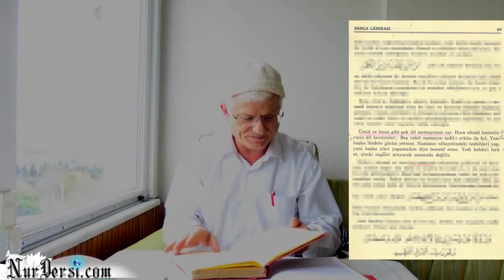Allah'ın (cc) İsbatı Malzemeleri-92 (Risale Dersi Değil)